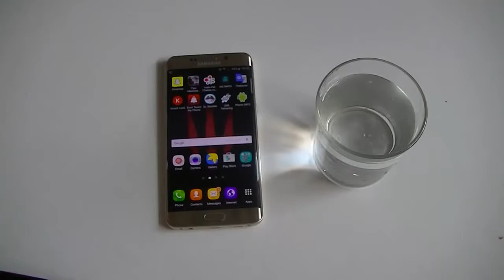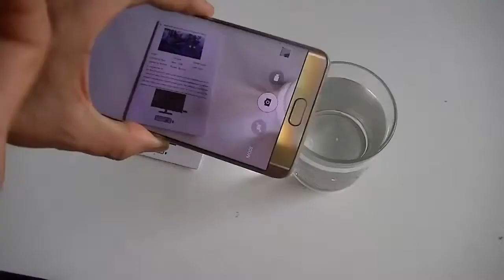أضف قطرة من الماء إلى كاميرة هاتفك وشاهد أشياء عجيبة لا يمكن مشاهدتها بالعين المجردة